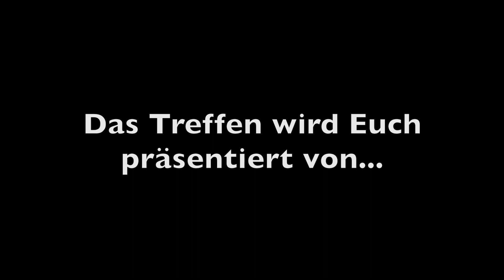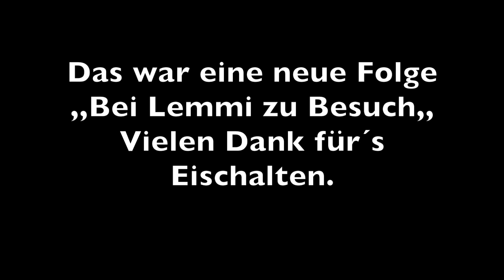Pulverfass TUS Celle FC ? Vorstandsmitglied klärt auf. Bei Lemmi zu Besuch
In den letzten Wochen wurde viel diskutiert wie es dem TUS Celle FC wirklich geht. Trainer Oliver Bornemann wurde entlassen und sportlich gehts momentan auch nicht unbedingt Berg auf.

Das alles versuchen die Offiziellen des Vereins zu ändern, und das Ganze Stück für Stück und nicht auf Hauruck.

Man möchte endlich als das gesehen werden was mal momentan ist, nämlich als Kreisligist. Die erfolgreichen Zeiten von damals gehören zwar zum Verein wie das geliebte Stadion , aber sie sind halt auch vergangen.

Über dies und viele anderen Sachen konnte ich mit Andreas Seega , Vorstandsmitglied des TUS Celle´s reden.

Ein tolles Gespräch welches zumindest bei mir für ein Umdenken gesorgt hat.

Denn auch ich gehörte zu den Leuten die den TUS nicht als das gesehen haben was er ist. als Kreisligist.

Auch über die Trainerentlassung haben wir gesprochen.

Alles in Alle ein tolles Gespräch, vielen Dank dass es stattfinden konnte.

Viel Spass beim Video viele Grüße und reinhauen Euer

Lemmi